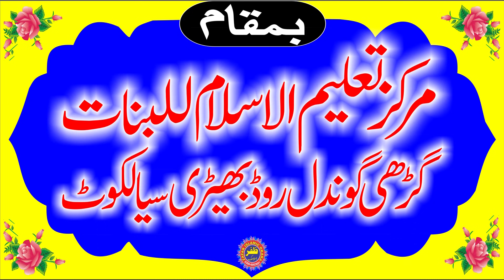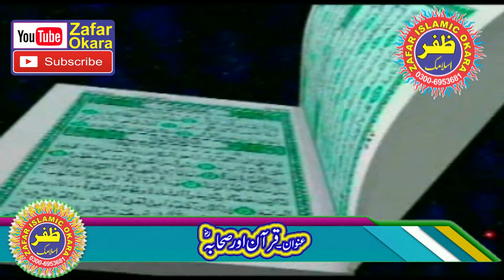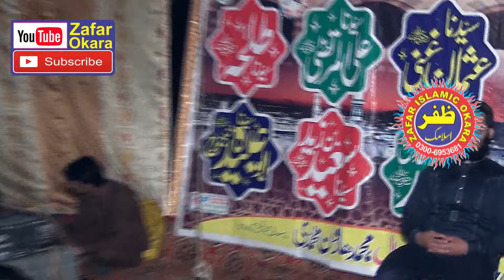Molana Qari Khalid Mujahid Topic Quran Or Sehaba.2020.Zafar Okara